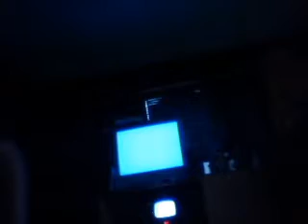Motorhead "Ace of Spades" cover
Kickin off the new year with a cover. Here's Motorhead's "Ace of Spades"